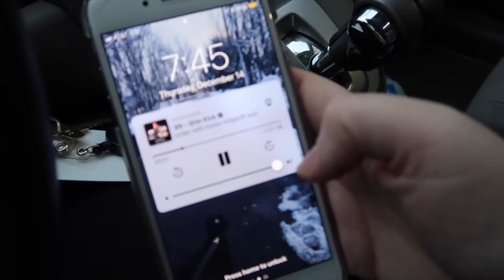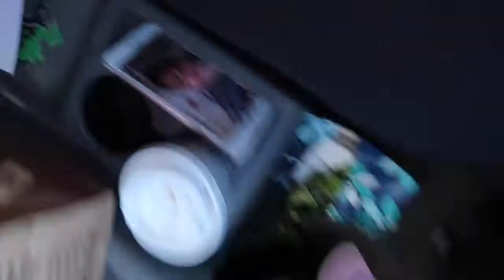VLOGMAS DAY 14 | IT'S SNOWING! | Sarah Hasselberger